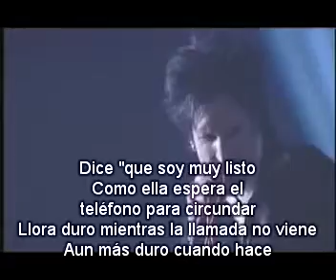human drama Quiet Desperation subtitulada